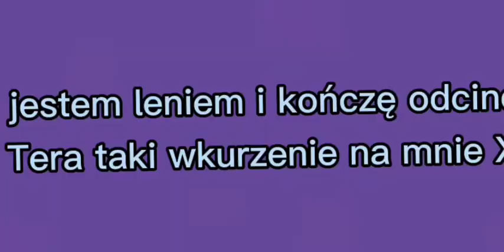💙dzień ekipy debilów 💙/gacha club